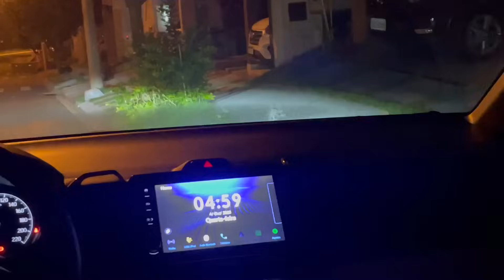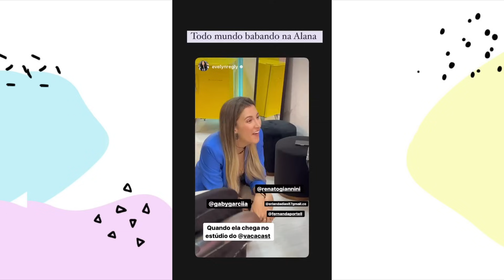Fui no VACACAST da EVELYN REGLY depois de 11 HORAS NO CARRO com o Bebê indo pro RJ |GABY GARCIIA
Enfim partimos pro RJ de carro com o Matteo, foram umas 11 horas de viagem e muitas paradas, mostrei um pouco do lugar que vamos nos hospedar por lá e os preparativos pra participar do Vacacast e como foi minha experiência com a Evelyn Regly.

Meus produtos favoritos da Amazon